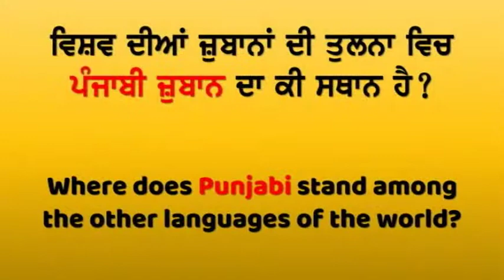Punjabi Language comparison to other Languages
It is said there are 7139 languages are spoken in the World and this number is changing all the time as we learn about the Worlds languages every day. They are living and dynamic, spoken by communities whose lives are shaped by our rapidly changing
world. This is a critical time, Roughly 40% of languages are now endangered, often with less than 1,000 speakers remaining. Meanwhile, just 23 languages account for more than half the world’s population. It is said that nearly every language uses a similar grammatical structure, even if they are not linked in vocabulary or origin. This is due to the origin of languages
and the linguistic links all languages share because of geographical proximities. Conversely, those communities which are usually isolated from each other through mountains and deserts have developed multiple languages that are different from
each other e.g. Papua New Guinea has more than 832 different languages owing to the variations in geographical landscapes found there.

Ancestors of the Punjabis are thought to have inhabited the Indus Valley at least as far back as 2,500 BCE. Indo-Aryan invasions had a significant effect on the language of the ancient Punjabis with the result that, like other Indo-Aryan languages, Punjabi evolved from Sanskrit through  Prakrit, the latter being a large group of ancient Indic languages spoken between the 6th and the 13th centuries AD.

In this segment, our Guest from the UK compares the Punjabi language with other languages especially in the field of translation between the various languages. Hope the viewers will like the subject matter.